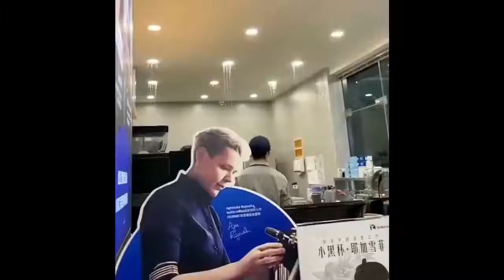కరోనావైరస్ పుట్టిన వుహాన్‌లో ప్రకృతి విలయ తాండవం Wuhan Suffered From Rainstorm and Thunderstorms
In the morning of 10th May 2021, the weather in Wuhan, China suddenly turned dark, and then it rained heavily.  Just like in the Sci-fi/Horror Movie - End of the World.

There was water in many places in Wuhan, trees were scraped down, and the roof of the waiting hall of Wuhan Railway Station leaked water, forming a water curtain hole. Local netizens said that they felt too scary about the sudden rainstorm.

At 2 o'clock this afternoon, several places in eastern Hubei experienced strong convective weather such as short-term heavy precipitation, thunderstorms and gales, and hail in Huangshi and other places, with violent storms and lightning, lightning and thunder. The night strikes.

After a sudden rainstorm in Wuhan, many trees on the Wuhan Ring Expressway and the Wuhan section of the Beijing-Hong Kong-Macao Expressway were knocked down.

During heavy rains, the entire roof of the waiting hall of Wuhan Station leaked water, and half of the waiting hall was soaked in water. The video shows that the waiting hall is like a water curtain hole. The glass of a large flat in the local area was blown to pieces and outdoor sheds were blown over.

After a short period of heavy rainfall, Laomenqiao Road, Nanli Road, Nanhu Gas Station, Luoyu Road, Nanguojiazhuang, 709, Xiongchu Avenue, Luoxiong Road, Donghu Scenic Area, Hongshan District The underground passage of Liyuan Plaza, the pedestrian passage of Shuilan Road in the East Lake High-tech Zone, the Hsinchu intersection of Minzu Avenue, the Huangli intersection of Donghu Road, Wuchang District, the underpass of Huangli Road, the Hanxiu Theater on Bailu Street, and the intersection of Hongshan Road East and other places have accumulated water.

There was heavy rain and the sky suddenly turned dark in broad daylight. The entry "Wuhan Rainstorm" quickly made the top search list on Weibo.

The video showed that the local rainstorm was pouring down and the sky was dark.  Afternoon in Wuhan, the day is like night, and the rain is pouring.

Several places in eastern Hubei experienced strong convective weather such as short-term heavy precipitation, thunderstorms and gales, and hail in Huangshi and other places, with violent storms and lightning, lightning and thunder. The night strikes.

Wuhan is raining heavily, and the sky is suddenly dark! In Wuhan, red waves crossed the border, the sky was dark and stormy! the city Yangtze River Bridge' has disappeared in the rain and fog.

Wuhan at 2:30 in the afternoon, the street light mode was turned on. It was too sudden, and it was said that I rushed back to the bedroom before the heavy rain, but I said it will be off! It's only just three o'clock and it looks like six or seven o'clock at night outside!"

Some local netizens said that the rain was too sudden and very scary. Another netizen said, “It’s fortunate to witness this squally rainstorm, it’s too scary as the end of the world!” “It’s terrible?!!! Those who don’t know think it’s the end of the world.”

"It's terrible. It's terrible. I have never seen such heavy rain. Help, it was dark all of a sudden." "The sudden heavy rain was indeed a bit scary." "When I went to class in the afternoon, the sky was clear and the sun was big. Now The storm is extremely terrifying, is this the weather in Wuhan?"

"I have seen the biggest rainstorm in my life, the real water curtain hole! It means that I have escaped in the bedroom."

On my channel, you will find videos about food, traveling, photography, movies, cinematography, and the latest gadgets. I am an amateur photographer and travel blogger, I travel the world collecting materials, and share my travel experience with you on YouTube. I am passionate about video and photography; I also love food and movies. My goal is to make these videos and share my travel experience and passion with you. I have many video footage on cooking and travel; I also collect many travel and landscape photos taken around the world. I want to share them with you!

YouTube Wonderland trying to reach 1 Billion Subscribers with Amazing Videos from all over the World. Please watch all our videos and share with others. God Bless You